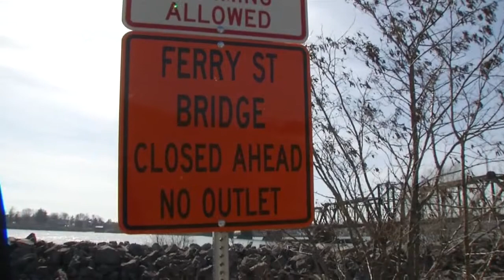Ferry St. Bridge detour irks walkers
Closed for the next year